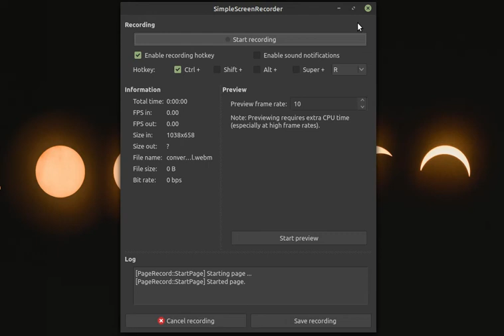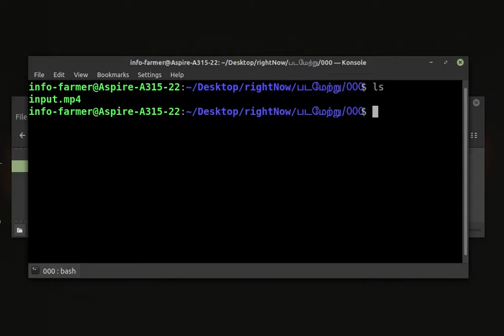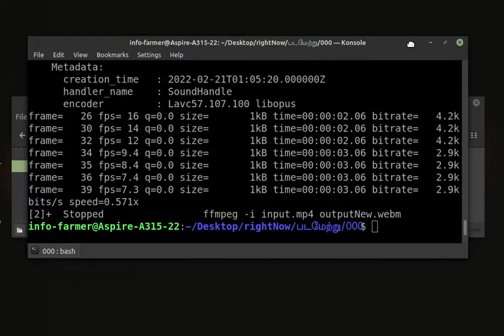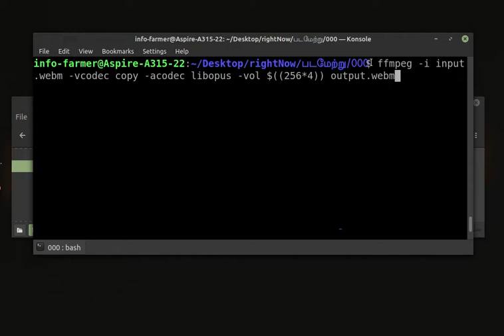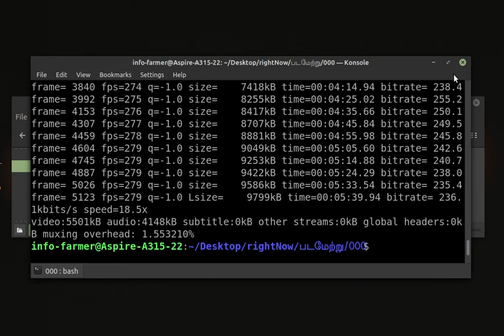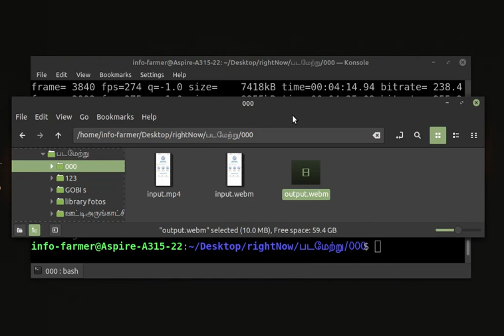நிகழ்படத்தின் ஒலி அளவு ஏற்றுதல் (Increase volume in Video) | Tamil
Ffmpeg பயன்படுத்தி எப்படி ஒரு நிகழ்படத்தின் ஒலி அளவை அதிகப்படுத்துதல் என்பதை பற்றி கற்போம்

பயன்படுத்திய கட்டளைகள்:

படச்செறிவு சிதையாமல் கோப்பின் வடிவம் மாற்றுதல்:
ffmpeg  -i input.mp4  -lossless 1  output.webm

சாதாரனமாக கோப்பின் வடிவம் மாற்றுதல்:
ffmpeg  -i input.mp4 outputNew.webm

ஒலி அளவை 4 மடங்கு உயர்த்துதல்:
ffmpeg -i input.webm -vcodec copy -acodec libopus -vol $((256*4)) output.webm

நிகழ்படத்தை வழங்கியவர்:
தகவல் உழவன், விக்கிமீடியா